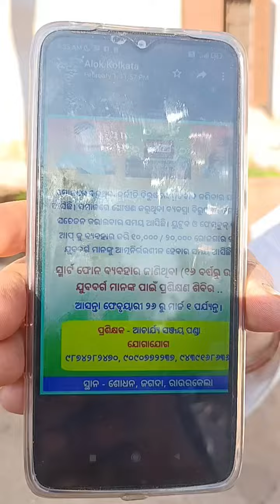rojgar self employment earn money from Youtube#blogs righting ped casting